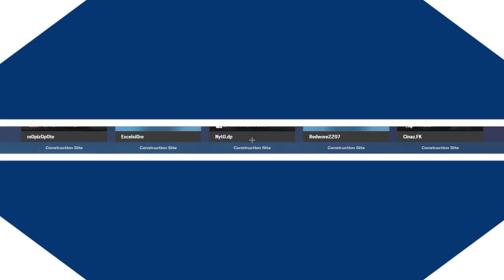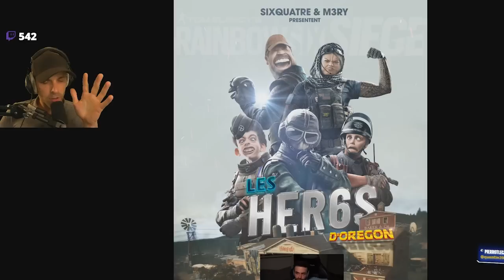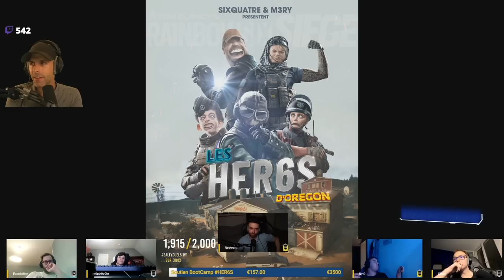Tu perds tes attaques ? Regarde ça. 🎓 Rainbow 6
Surement le meilleur match des HER6S à l'heure actuelle

"Les HER6S d'Oregon" en Live sur Twitch (LES MARDIS) !

Le moindre follow (sur un lien dessous) nous aide ÉNORMÉMENT, alors du fond du coeur : MERCI ! ❤